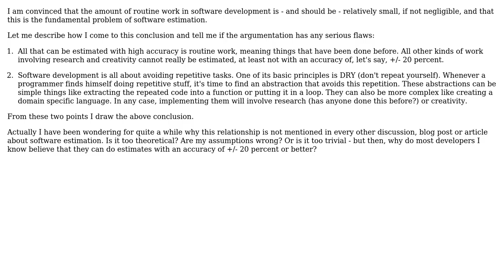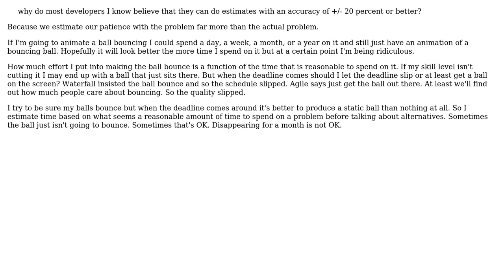Software Engineering: Amount of routine work in software development and its effect on estimation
With thanks & praise to God, and with thanks to the many people who have made this project possible! | Content (except music & images) licensed under CC BY-SA | Music | Images & others | With thanks to user Frank Puffer user Ewan user candied_orange and the Stack Exchange Network Trademarks are property of their respective owners. You are responsible for your own actions.